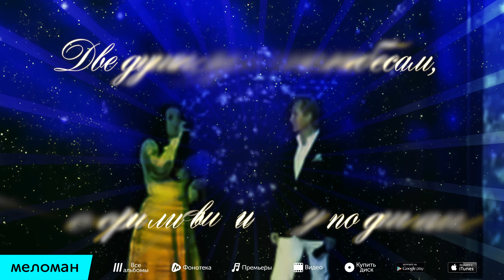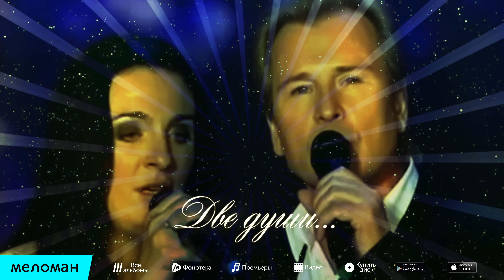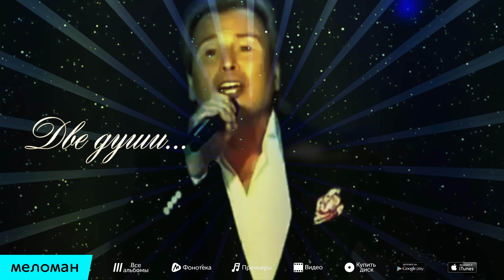Елена Ваенга и Александр Малинин - Две Души (Lyric Video)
Елена Ваенга и Александр Малинин - Две Души
(музыка Н.Топчий - стихи Е.Лещенко)

Две души, гуляя по небесам,
Говорили в тишине по душам.
О земле говорили, ничего не забыли
Из того, что пережили там.

Две души...
Две души...
Две души...
Две души...

Две души вдали от грешной земли
Разговор неторопливый вели.
Как друг друга искали, но в толпе потеряли.
Тонкий след печали замели.

Две души обнявшись там под звездой
Вспоминали час особенный свой.
Час, когда тьма пропала, и душа отыскала
Путь к душе единственной родной.

MG